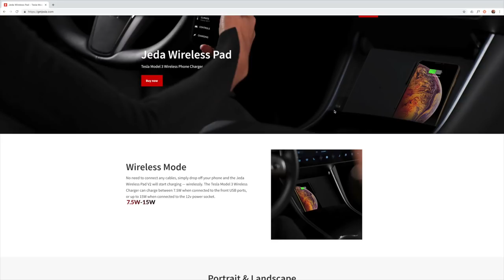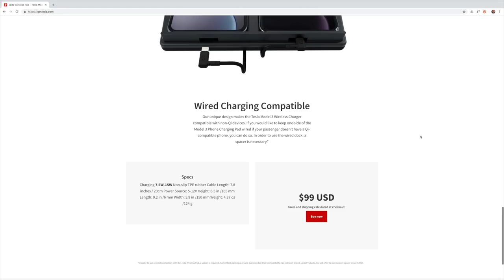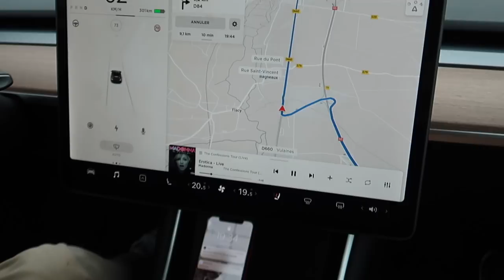Tesla Model 3 - Chargeur Sans Fil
Une nouvelle vidéo sur notre installation d'un chargeur sans fil dans notre voiture.
Nous avons pris la marque Jeda. Très bonne finition et il marche nickel.

A bientôt et bonne vidéo.
Nicolas